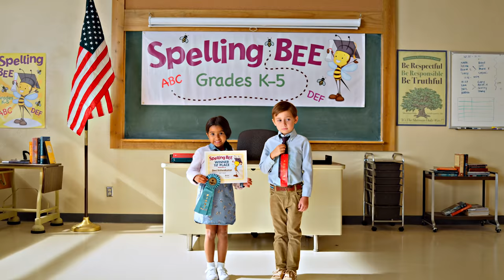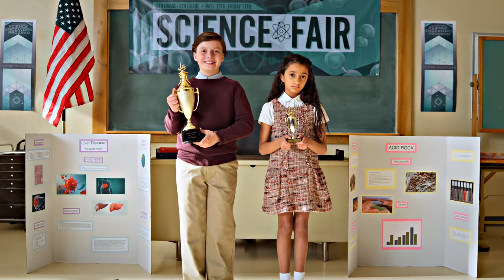Devi & Ben - Want U Back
Devi, you feel a lot, which means sometimes you're gonna hurt a lot, but, it also means that you're gonna live a life that is emotionally rich and really beautiful.

Devi & Ben (+ Aneesa) Love Story 4K
TV series: Never Have I Ever (Netflix)